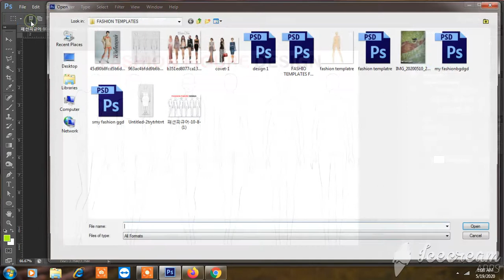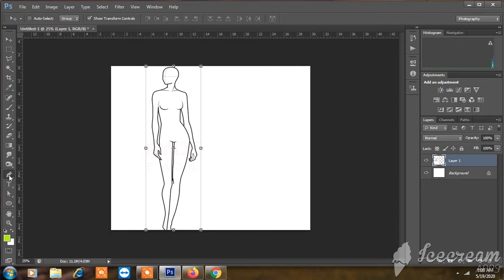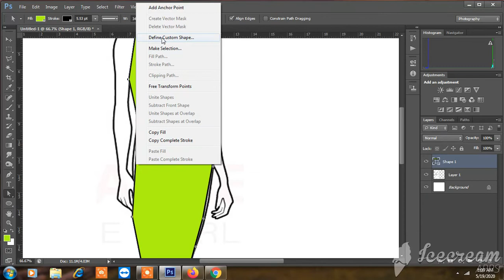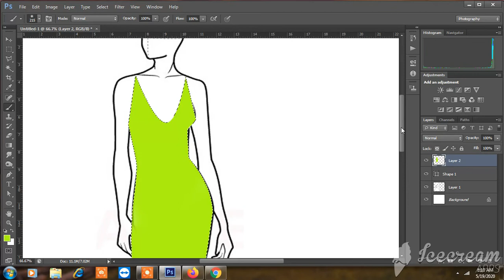HOW TO DESIGN A DRESS IN PHOTOSHOP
HOW TO DESIGN A DRESS IN PHOTOSHOP IN EASY WAY